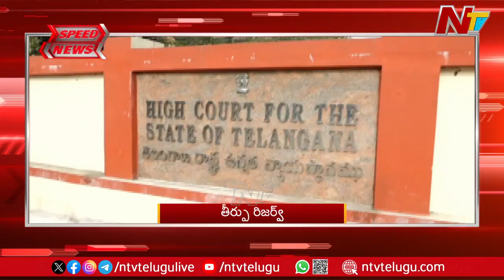Speed News | 2 PM News Headlines | Headlines Today | Ntv